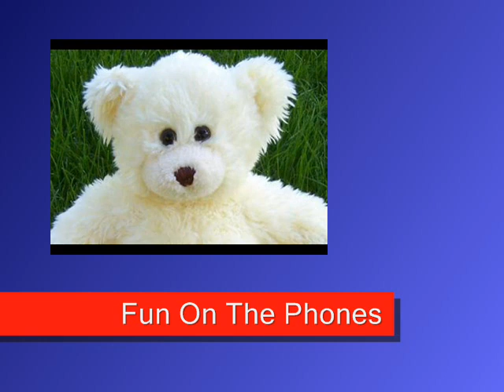Fun On The Phones... Calling the Newspapers about Bear!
Stephen Keogh calls the newspapers with the story of a bear on the loose